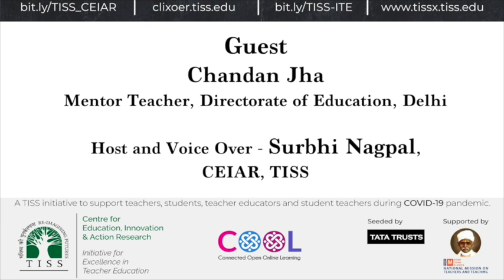[COOL Podcasts| Edtech Weekly| Voices from the Ground] Episode 10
This week we are in conversation with Mr. Chandan Jha, Mentor Teacher from Delhi.

He talks about various initiatives taken by the Government of Delhi for ensuring teaching-learning during the Covid19 period.

Hear from him how teachers in Delhi are continuing their professional development.

He also shares insights about professional development and teacher agency. Tune in to know more!